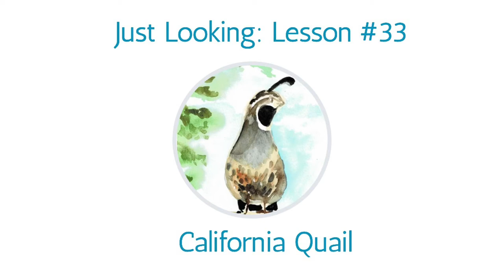Just Looking: California Quail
Welcome to "Just Looking: California Quail"

Just in the mood to watch a lesson without actually taking it? No problem.

Enjoy just watching!

If you’d like to send me photos of your paintings, email them to the address on our "About"
Click the links below to learn where you can purchase materials shown in this lesson and to watch our video “Best Materials For Beginning Watercolor Artists”.

Watercolorist’s Answer Book

Brushes:

Linzer Camel Hair Mop set

My favorite paint set:
- Winsor & Newton Paint Set

My preferred paper:
- Canson Watercolor Pad

Misc. materials (hair dryer, sponge, binder clip, masking tape, paper towels/tissues, cardboard/craft board, spray bottle, jar, jar lid) are standard items you may already have and are readily available in stores and online from many sources.
Artist: Kathy Nichols
Shreditor: John Nichols
Key Grip: Alexander Weiss

Our tutorials demonstrate how to paint with watercolor, with an emphasis on easy watercolor painting for beginners. All our videos feature step by step painting methods.

Many of our students consider these lessons to be a form of art therapy. We’ve taught lessons in senior assisted living centers, private sessions for neurodivergent patients, and individuals grappling with depression.

Our lessons are also fun and relaxing, and a way to explore your creativity without judgement or criticism.

Vanlifers and RVers like them while enjoying the peace and quiet of camping and boondocking.

Caregivers like them for spending calming quality time with their patients on the autism spectrum, or those with Alzheimers. As a bonus, caregivers also use our lessons themselves to wind down at the end of a long day.

Retirees like our lessons as an inexpensive way to learn something fun and new.

Some students with physical limitations or failing health, just like to watch the videos to see a pretty picture unfold.

Homeschool teachers love our self-paced free lessons. So do public and private school administrators  whose elective curriculum funding has been cut or eliminated.

English-speaking expatriates who miss home can enjoy some relaxing time with instruction in their primary language, too.